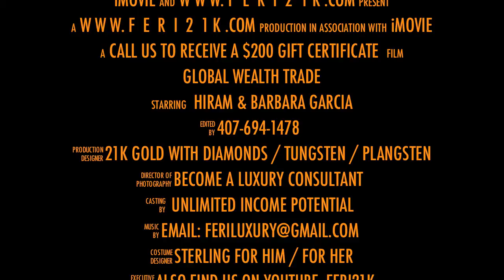Gene Simmons and Shannon Tweed with FERI Designer Lines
Description

This company has invented 19k® & 21k®Gold.

They use in their bridal sets, 21k® gold (Exclusive Feri Mosh Jewelries) and FERI Plangsten®. FERI Plangsten® compound is a precise mix of Tungsten Carbide and precious metal Platinum at a precise temperature which reduces the brittleness of the jewellery and it increases its resistance to impact. FERI polished Plangsten® Rings are unique with deep luster from within.

Product Evolution

Although its associated manufacturing heritage dates back to the 1880's, GWT Corp started with a modest product line of custom-made jewelry of 10 K, 14 K and 18 K gold and platinum. In March 2008 the company utilized its strong creative design talents and moved forward to the next step of their business plan by becoming a luxury jewellery and goods designer company.

"As a professional athlete, I learned early on that to be the best, you have to beat the best, and the best in jewelry are good at what they do. I realized that even our extensive jewelry manufacturing heritage, our latest state-of-the-art technology and the superior quality of our raw materials would only bring us to match the current bench marks -- and that simply isn't good enough." -- Ramin Mesgarlou

The company acquired a 40-year-old lab in Toronto and started an extensive R & D campaign with as target to create a brand new, high-carat gold composition that maintains its strength to accommodate diamonds and precious stones. This feat has never been accomplished before in the 3000-year history of jewelry making.

"The purer the gold, the softer it gets, to the point where it can no longer hold stones. This is why diamond and gemstone jewelry traditionally tops at 18 K purity. Having the purest gold jewelry in the world also means the most collectable. By raising the bar and creating a whole new category in the luxury class of jewelry, we were able to introduce the world's first prestige jewelry collection in FERI MOSH®." -- Ramin Mesgarlou
GWT Designer Brands: FERI ® -- FERI MOSH -- 19 K Signature Series
Feri Mosh Feri

There are many unmistakable characteristics that define our designer brands: handcrafted luxury, distinctive design, breathtaking glamour and quality that can only be characterized as an exhilarating experience for the customer.

In FERI MOSH, we have created a brand new 21 K gold composition that is unique in the world. This monumental triumph displays more than just ingenious innovation; it represents a brand new way of thinking and execution, doing things with spirit, flair, courage, instinctive intelligence, teamwork and persistence.

FERI Sterling, Tungsten and Plangsten ® jewelry and time pieces, as well as designer handbags, wallets and purses, bring their own unique element that is currently absent in the luxury designer market. The FERI slogan is Design - Function - Exclusivity and the FERI niche is "Function." The status-quo idea that beauty and function conflict has no place in the way we think, design and create.

"When a designer goes beyond high fashion, quality and status to also deliver function, that creates a winning brand." -- Sanaz Hooman, VP, product development

While our competitors release new lines every season, the average time for a new FERI product to see the light of day is two years from pen to release. That's because every FERI designer line goes through the toughest scrutiny before it is launched. The results are evident in our product guarantees that top all our competitors' guarantees.
Exclusive 19 K Signature Series
19 K Signature Series Logo

This special bridal collection is just that: very SPECIAL. Anywhere else outside GWT Corp the 19 K signature series would be considered the authority in fine jewelry with its exclusive 19-carat gold composition that is second only to its big sibling 21 K FERI MOSH Prestige collection. The 19 K signature series is the pinnacle of glamour and exclusivity for that special day.
Our People -- Our Passion

We treat every single piece we create and package for our members and clients as if it was our own and we always strive to get it right the first time. Our people take pride in what they do, and every order shipped from Toronto to its eventual keeper bears the initials of those who processed the order.

Leave a comment will ya!

Hiram Garcia